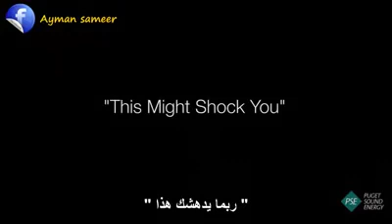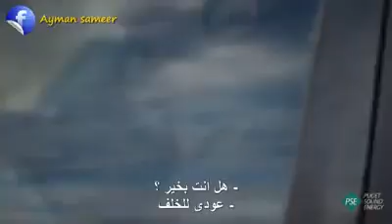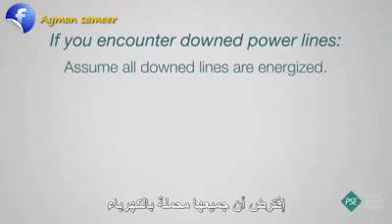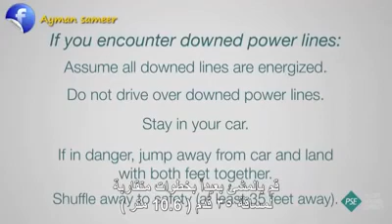كيف تتصرف لو لامس سيارتك خط كهرباء الضغط العالي